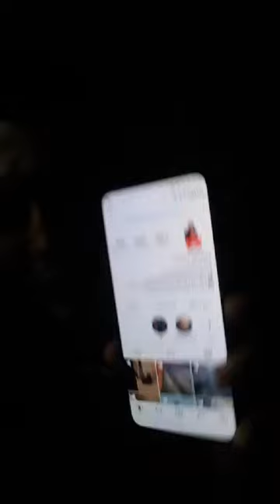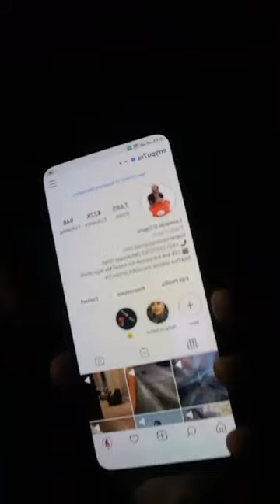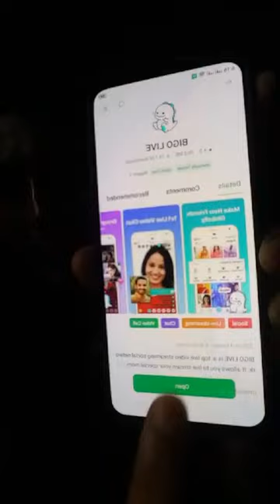Instagram Erry Putra